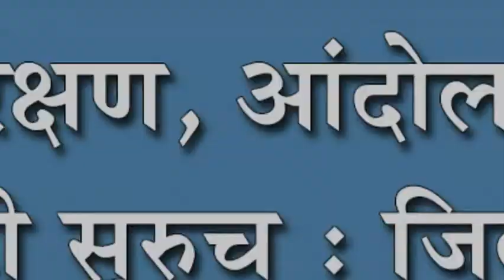मराठा आरक्षण, आंदोलन पाचव्या दिवशीही सुरुच : जिल्ह्यातील वकील संघटनेने दिला पाठींबा